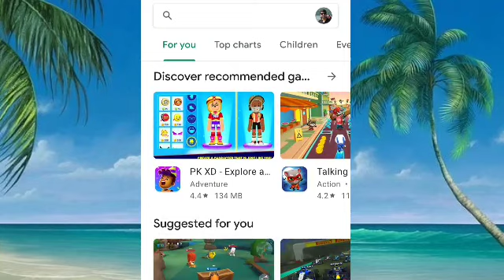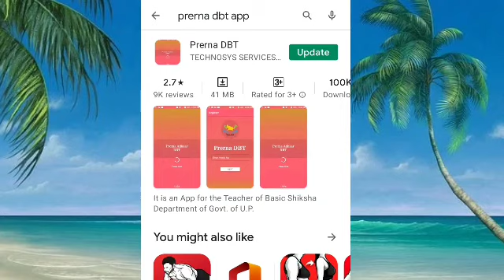DBT न्यूज़ अपडेट।अवश्य जानें।